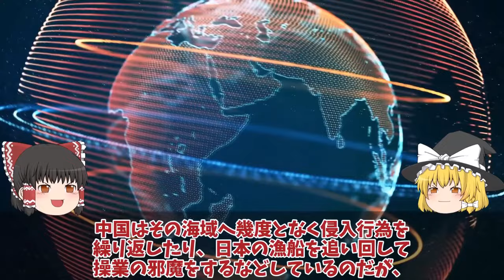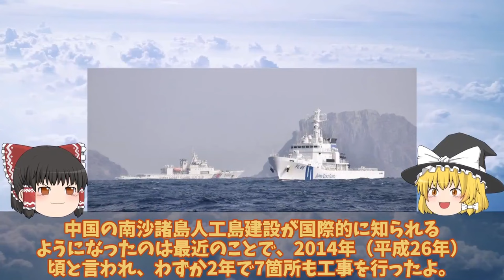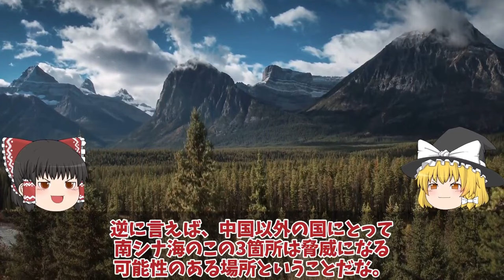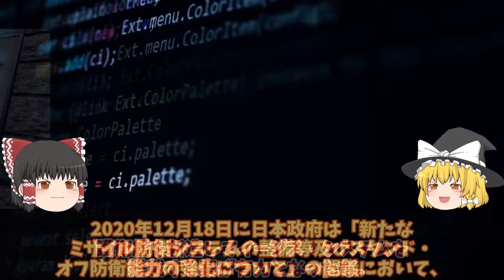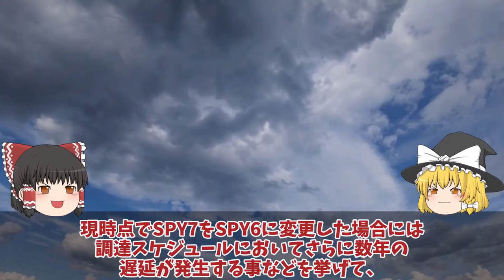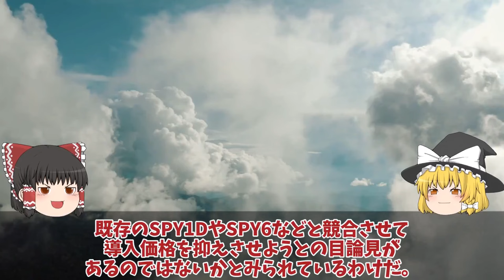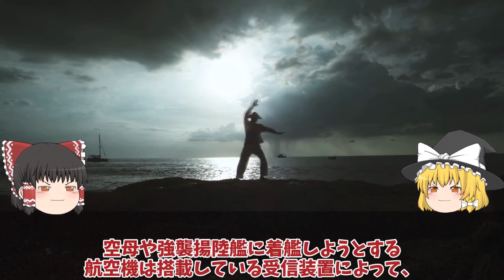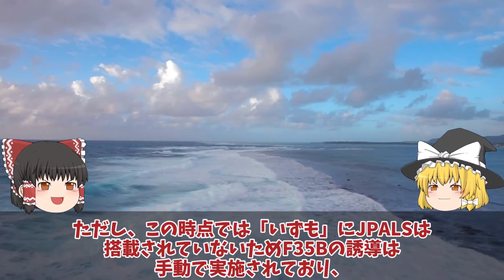【ゆっくり解説・軍事News】陸海空自最強海自次期イージスシステム搭載艦やまとに3731億円計上！令和の大和が世界最大級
陸海空自最強 海自P3C南シナ海飛行に中国抗議か！日本完全無視人工島の滑走路は建設完了で中国の身勝手さ【スペシャル・特集】

1海自P3C南シナ海飛行に中国抗議か！日本完全無視人工島の滑走路は建設完了で中国の身勝手さに衝撃？

2海自次期イージスシステム搭載艦やまとに3731億円計上！令和の大和が世界最大級の大きさに北朝鮮も恐れる？

3海自護衛艦いずもレイセオンと契約でJPALS実装F35B着艦誘導装置11億円か！大投資に悪天候でも安全着艦？